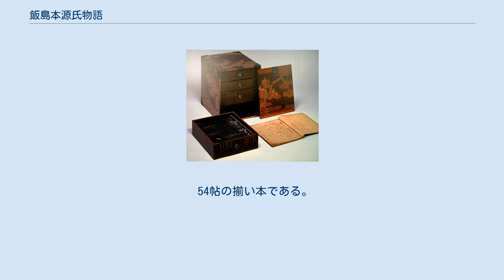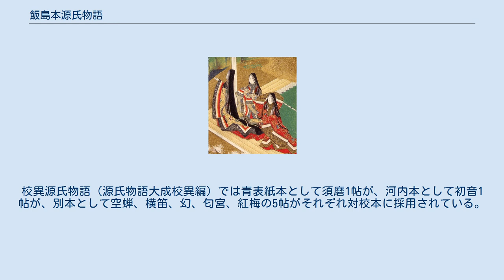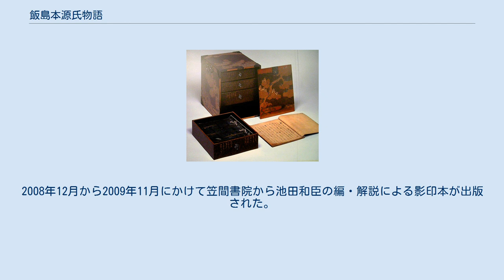飯島本源氏物語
飯島本源氏物語（いいじまぼんげんじものがたり）は、源氏物語の写本である。
 54帖の揃い本である。
そのうち25帖ほどの本文が別本であるとされ、その他に青表紙本や河内本の本文を持つとされる帖がある取り合わせ本である。
概ね室町時代の書写と見られる。
古筆鑑定では冷泉為和の書写とされている。
 大正・昭和・平成期に書家・古筆研究家として活動した飯島春敬（1906年（明治39年） - 1996年（平成8年））が、時期は不明であるが入手し、当時源氏物語の学術的な校本を作成していた池田亀鑑に提供したことにより写本記号「飯」、「飯島春敬氏蔵本」として校異源氏物語（源氏物語大成校異編）にいくつかの巻が対校本に採用されており、同書の研究編の重要諸本の解説及びこれを受け継いだ大津有一による源氏物語事典の「諸本解題」には空蝉巻のみが取り上げられている。
その後長く詳細な調査をされることもなく東京国立博物館に寄託されていた。
 2005年（平成17年）に池田和臣が飯島春敬が設立した社団法人書芸文化院主催の平安書道研究会の講師を務める事になった際、飯島春敬の跡を継いで書芸文化院の理事長となった飯島春敬の長女飯島春美との会話の中で「飯島家が所蔵する源氏物語の写本は54帖が揃った1組のみであり、それは東京国立博物館に預けたままになっていて、全体を詳しく調査したことはない。」というこれまで知られていた源氏物語大成などから得られる内容とは大きく異なる情報を得たため、改めて調査することになった。
2008年（平成20年）7月源氏物語千年紀の中でその存在が公開され、前後してその存在が明らかになった大沢本などとともにマスコミに取り上げられて話題になった。
現在は書芸文化院が管理する春敬記念書道文庫で保管されている。
 25帖ほどの本文が別本であるとされ、その他に青表紙本や河内本の本文を持つとされる帖がある取り合わせ本である。
校異源氏物語（源氏物語大成校異編）では青表紙本として須磨1帖が、河内本として初音1帖が、別本として空蝉、横笛、幻、匂宮、紅梅の5帖がそれぞれ対校本に採用されている。
源氏物語大成研究編の重要諸本の解説及びこれを受け継いだ大津有一による源氏物語事典の「諸本解題」では空蝉1帖のみが「飯島春敬氏蔵本空蝉巻」として取り上げられている。
2008年12月から2009年11月にかけて笠間書院から池田和臣の編・解説による影印本が出版された。